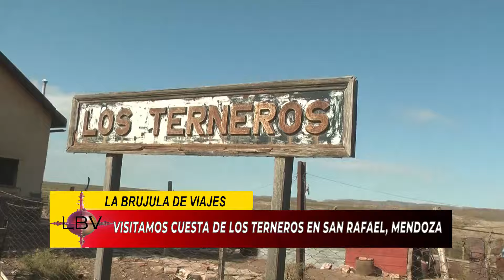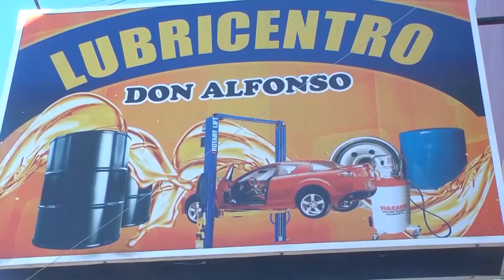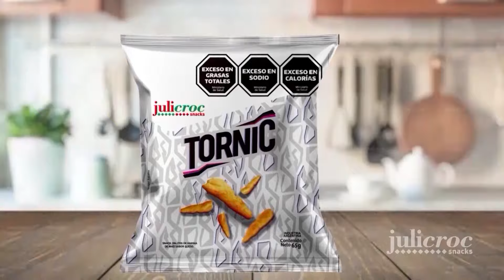PROGRAMA 1146/EN SAN RAFAEL MENDOZA RECORRIMOS SIERRA PINTADA HASTA EL LECHO DEL ARROYO EL TIGRE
- Nos trasladamos por la Cuesta de Los Terneros y exploramos una cantera de piedras lajas y vimos el trabajo artesanal del cortado a martillo y cincel.
-Conocimos la vieja Estación de Trenes Los Terneros, donde se pueden adquirir piedras semipreciosas al pasar.
-Continuamos el viaje al corazón de Sierra Pintada transitando por el lecho de Arroyo El Tigre y descubrimos maravillosos paisajes precordilleranos.
- La Brújula de Viajes es el primer medio que accede a este lugar en una experiencia inédita, donde la cascada marca el fin a nuestro recorrido.
-Para informes sobre este lugar: 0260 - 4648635